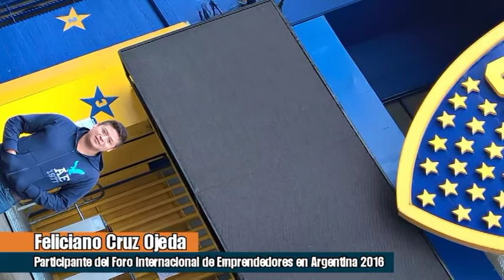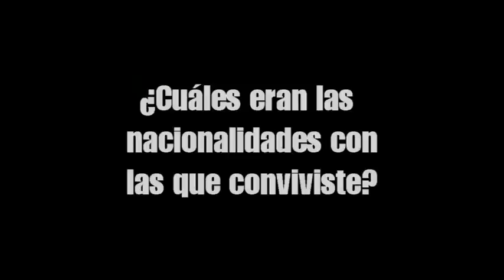TV Tec - Foro Internacional de Emprendedores (FIE) Feliciano en Argentina